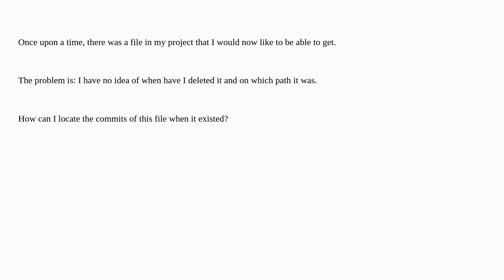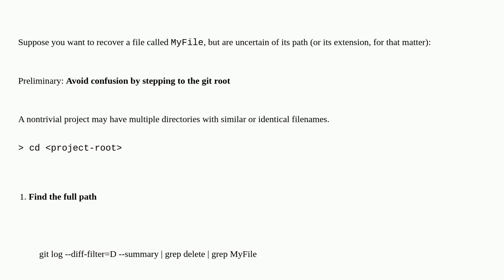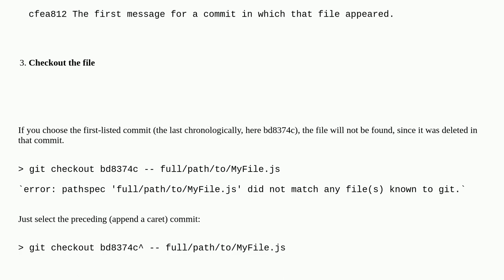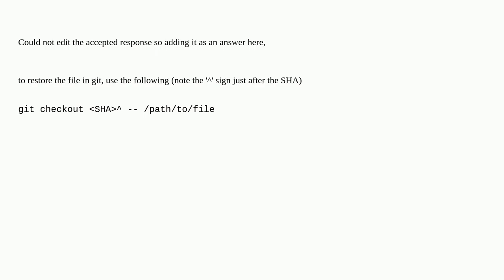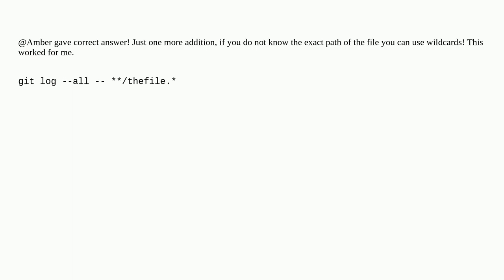How to find a deleted file in the project commit history?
A special thanks goes out to the community

  git